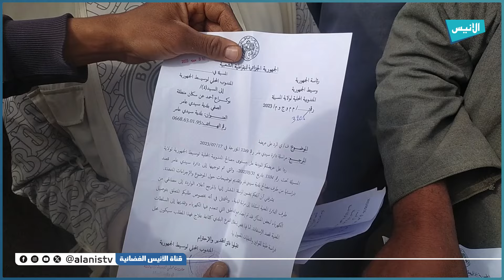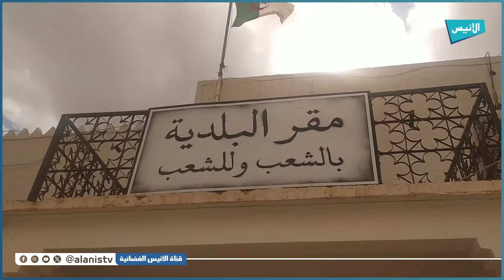المسيلة: سكان قرية الصفي بسيدي عامر يطالبون بحقهم من التنمية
5000
فيسبوك :